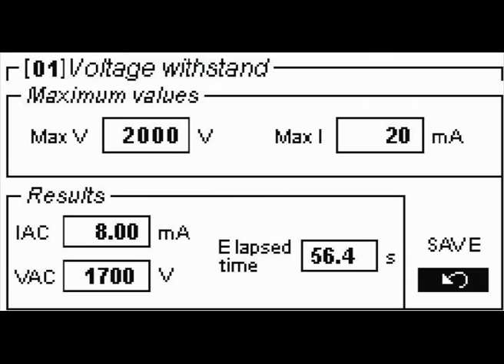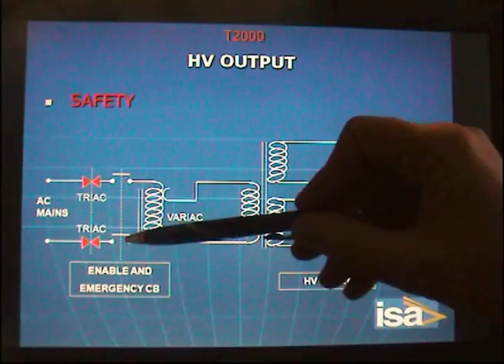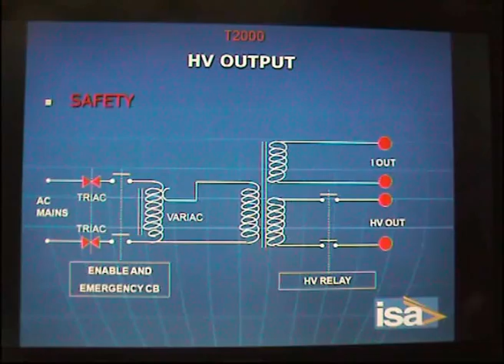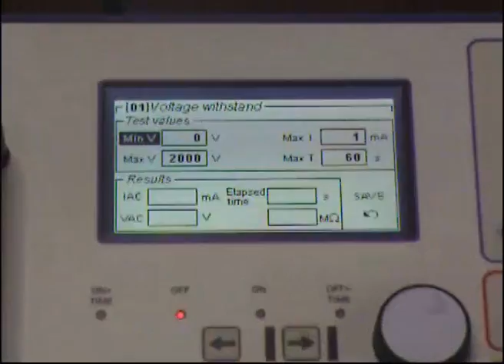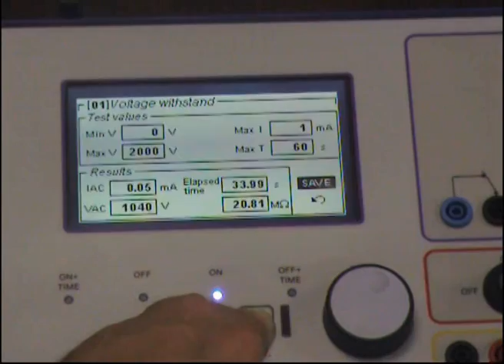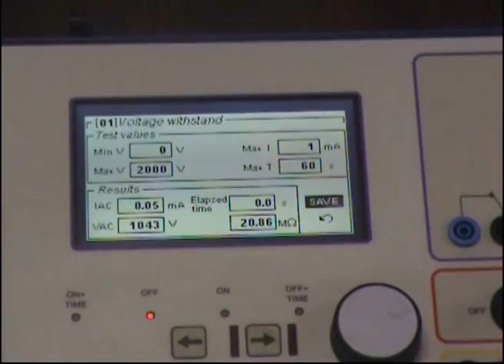05_T2000.f4v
This video explains how to perform voltage withstand tests on CT - current transformer with ISA T 2000.